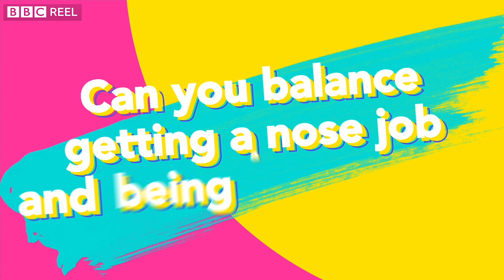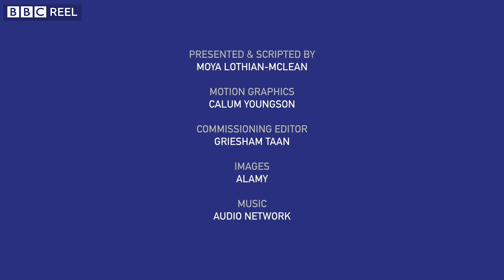Why 'the Love Island effect' is changing the way we look - BBC REEL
Feminism argues that women have autonomy over their own bodies; and in recent times there has been a growing number of young people pursuing surgical and non-surgical cosmetic procedures.

Therefore, should we consider cosmetic alterations part of a new age of 'self-love'? Or is feminist ideology being misinterpreted?

Presenter: Moya Lothian-McLean
Animator: Calum Youngson